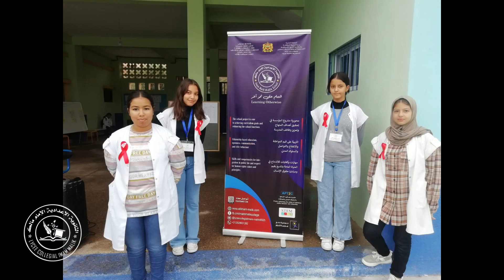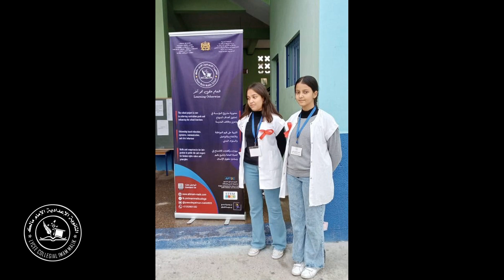Lycée Collégial Imam Malik : La journée mondiale de lutte contre le sida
مقتطفات من النشاط التحسيسي حول محاربة داء فقدان المناعة المكتسبة (السيدا)، واليوم الأول من الأبواب المفتوحة للإعلام المدرسي والمهني.
Lycée Collégial Imam Malik TIZNIT
ثانوية الامام مالك الاعدادية تيزنيت